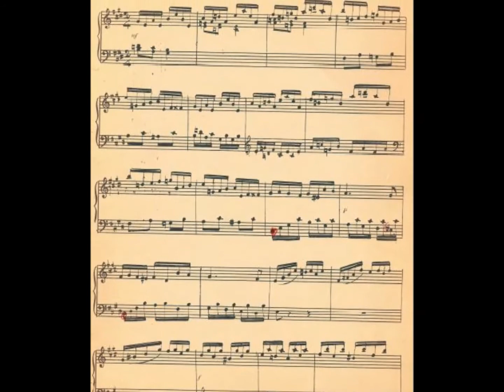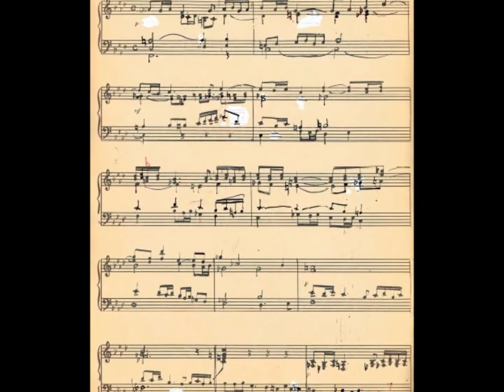Aita Madina (1907-1972) The piano works vol2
Aitor Olea Juaristi plays Txantxikukeriak eta Munduko zoriona soñua legez da.